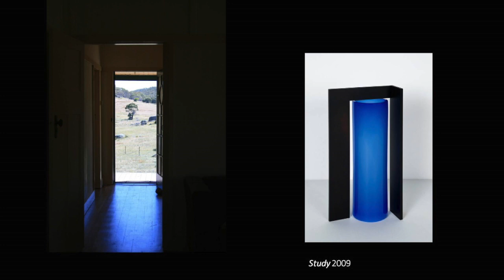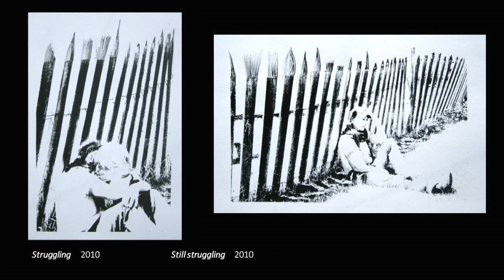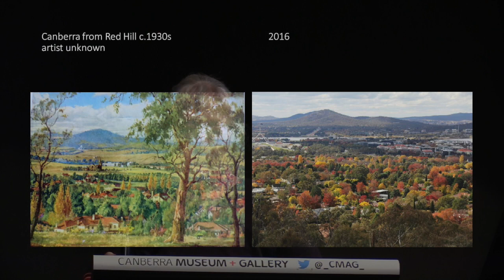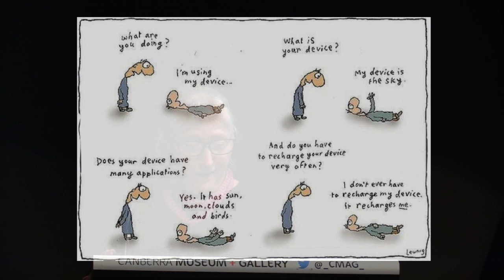Kirstie Rea Artist Talk - 18 May 2017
Award-winning and highly respected Canberra artist, Kirstie Rea provides an insight into her practice and reflects on her work and teaching career over the past 30 years.

Kirstie was a lecturer in the Glass Workshop, Australian National University from 1987 – 2003, and was the inaugural Creative Director at the Canberra Glassworks between November 2006 to February 2008.

Recorded at Canberra Museum and Gallery 18 May 2017

KIRSTIE REA the land : a 20 year survey is on display until 20 August 2017